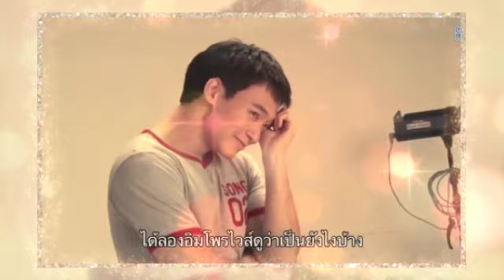ล่ำบึก (Macho) Bie